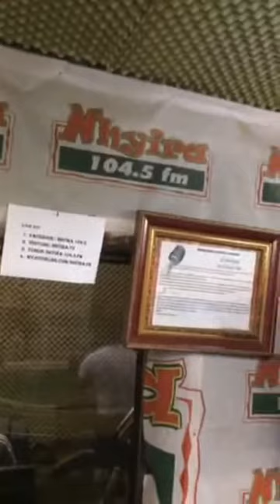BRO. SARK, The end time worshipper Live!